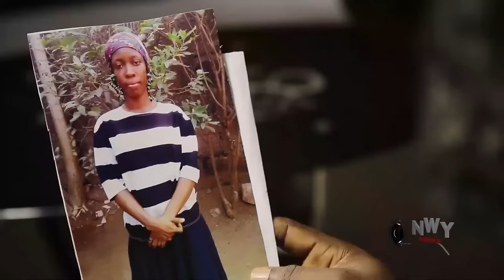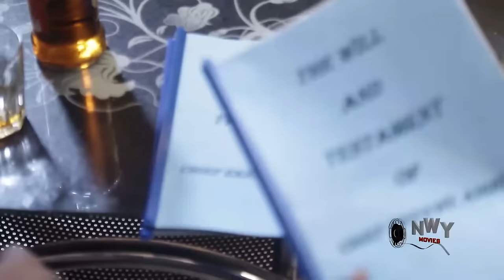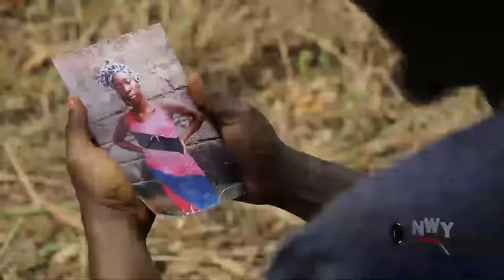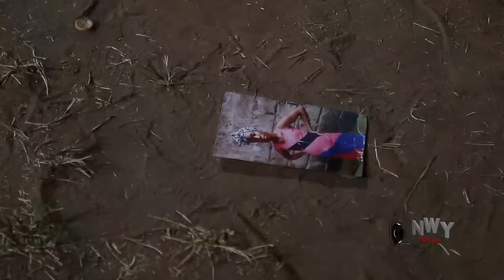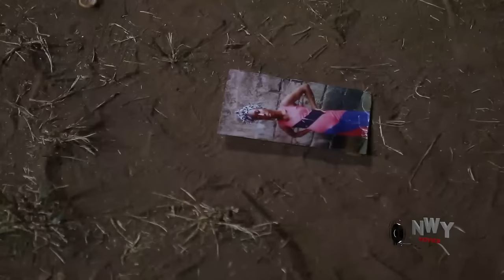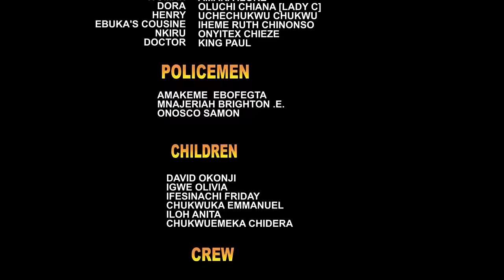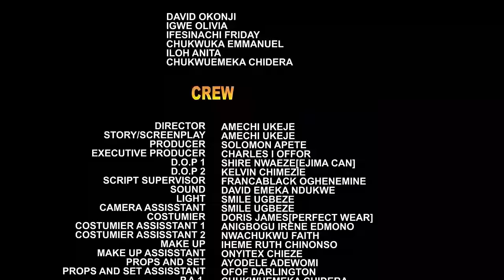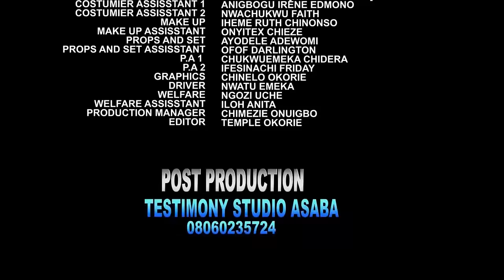She Treated D Poor Guy Dat Came 2Work 4 Them As Trash Not Knowing He's A Rich Guy Looking For A Wife